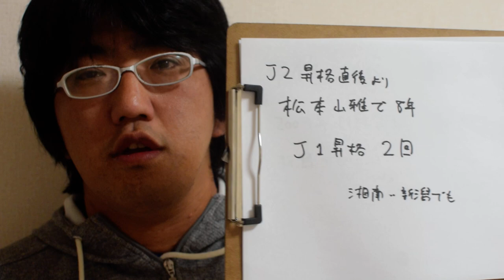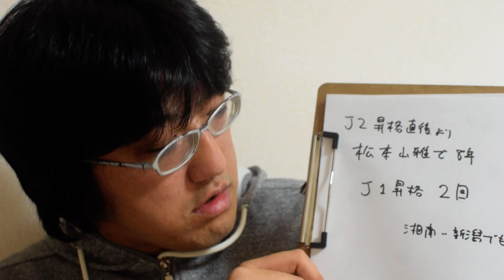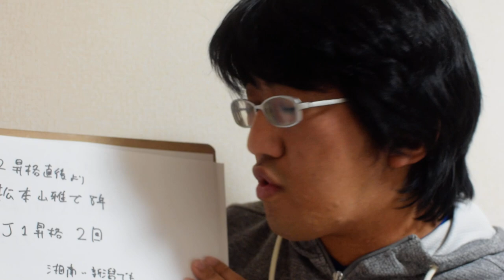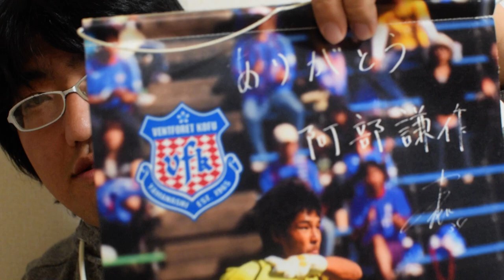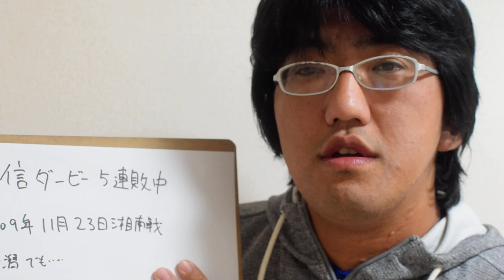ふえがむサッカー 松本山雅・反町康治監督退任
どうしたって、ありがとう、って言葉になるけれど。
敵としてはやられた記憶しかない！